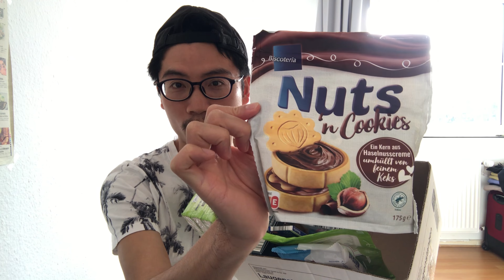物價上漲 德國超市送了1200台幣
愚人節快樂！真的沒有騙人 🤣 這些都是免費的
德國一家超市 聖誕日曆 所送的贈品 每天打開 App 都有不同的驚喜
有些動作真的要快 不然就搶光了
有一項 我花了2個小時 跑了5家 才拿到
有一項 跑了3家

送的東西 真的很周到 就甘心

加一加應該差不多 有送台幣1,200

2021-December